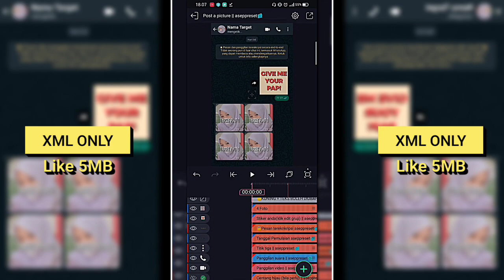Preset am🎟️ || WhatsApp post a picture🗿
folow tiktok @asep.___
bantuan langsung chat Ig⤵️
jangan lupa subs karena subs itu gratis:D
makasih buat yang udah subs🎟️